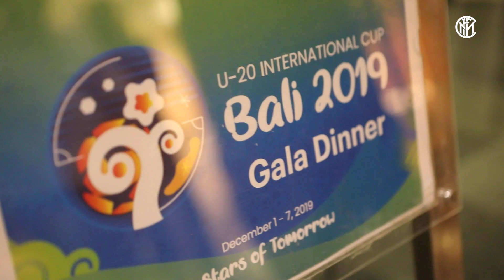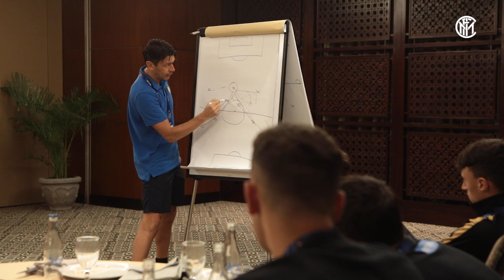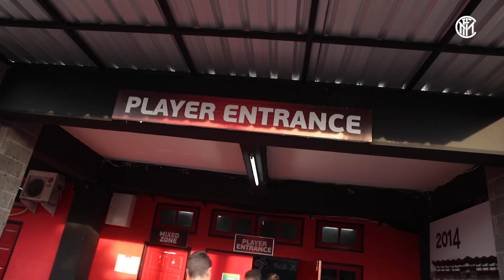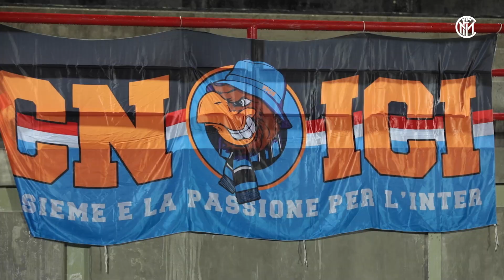OPEN ACCESS | INTER U18 SPECIAL EDITION | REAL MADRID vs INTER @ BALI, INDONESIA 🇮🇩⚫🔵 [SUB ENG+ITA]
A very special edition of our Open Access dedicated to Andrea Zanchetta’s Inter U18s, who just days ago were at the heart of the U20 International Cup Bali 2019 in Indonesia - a prestigious international youth tournament where the Nerazzurri came up against Real Madrid, Arsenal and a local side. Our cameras followed Zanchetta and his boys throughout every moment of their time in Indonesia, so here’s your chance to relive the final against Real Madrid from an exclusive perspective, from training before the game all the way to post-match reactions... all from right inside the team’s dressing room!

Una puntata molto speciale di Open Access dedicata all'Inter Under 18 di mister Andrea Zanchetta, pochi giorni fa protagonista in Indonesia dell'U-20 International Cup Bali 2019 - prestigioso torneo giovanile internazionale al quale i nerazzurri hanno preso parte assieme a Real Madrid, Arsenal e a una rappresentativa locale. Attraverso la nostra telecamera, che ha seguito Zanchetta e i suoi ragazzi in ogni momento del viaggio in Indonesia, riviviamo da una prospettiva esclusiva la finale contro il Real Madrid, dagli allenamenti di preparazione al match fino al post partita... entrando direttamente negli spogliatoi della squadra!